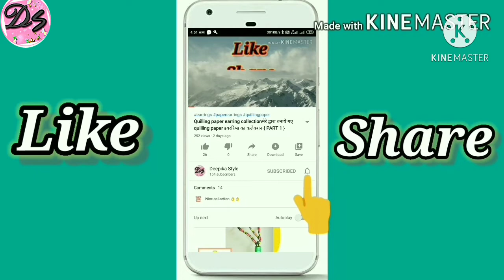Quilling Paper Art & Craft | Paper Bangles | DIY | पेपर से बनाये बहुत ही सुंदर कंगन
Hello everyone,

Earning making material kit online 👇